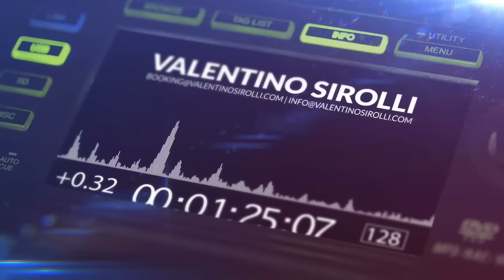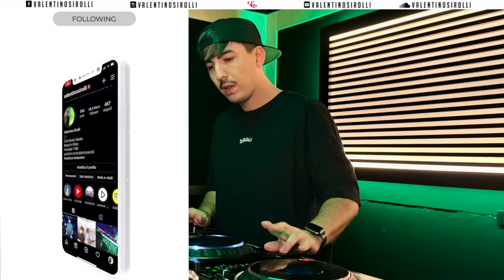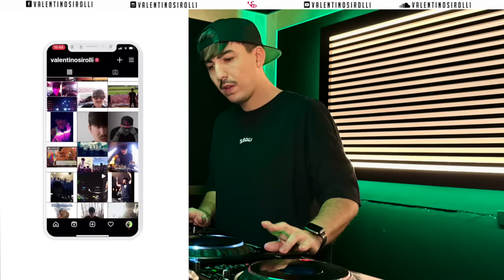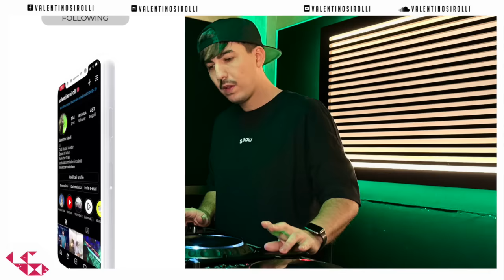DJ CLUB MIX 2024 - Mashups & Remixes of Popular Songs 2024 | DJ Remix Club Music Dance Mix 2023 🥳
DJ CLUB MIX 2024 - Mashups & Remixes of Popular Songs 2024 | DJ Remix Club Music Dance Mix 2023 🥳 | Real mixed and selected by Valentino Sirolli.

♥️ I want to share some dj remix and club music that I use and love.

❓What I use:
📹 Software Audio Editing : Logic Pro X
🎬  Software Video Editing : Adobe Premiere Pro CC
📷 Software Photo Editing : Photoshop CC